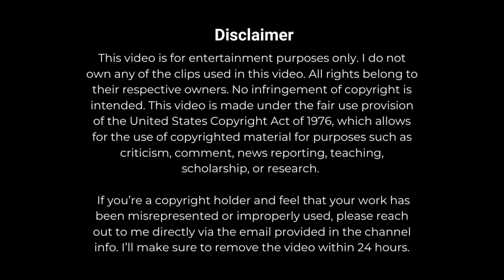Lowlife Prince Gets What He Deserves & Emperor Surrenders | Arifureta Season 3, Episode 4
Lowlife Prince Gets What He Deserves & Emperor Surrenders  - Arifureta: From Commonplace to World's Strongest 3 (Arifureta Season 3 Episode 4)

Anime : Arifureta Shokugyou de Sekai Saikyou 3 (ありふれた職業で世界最強 3)